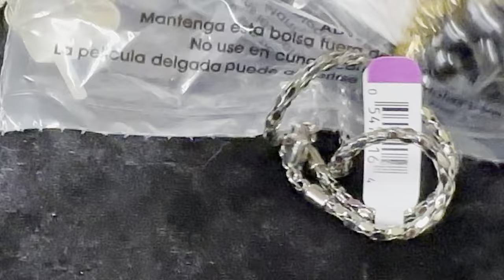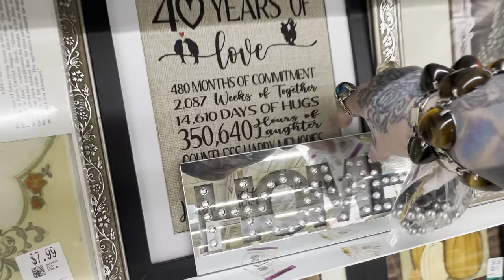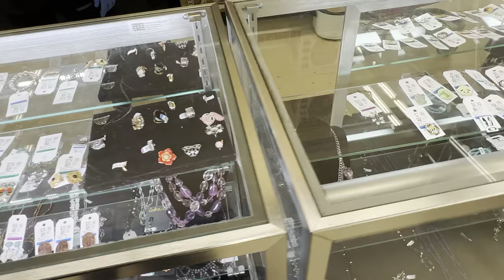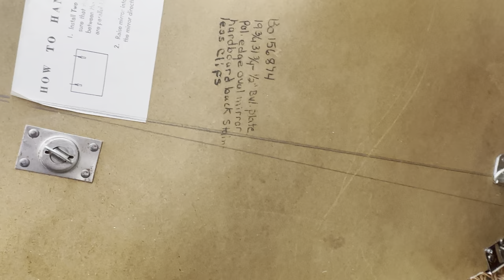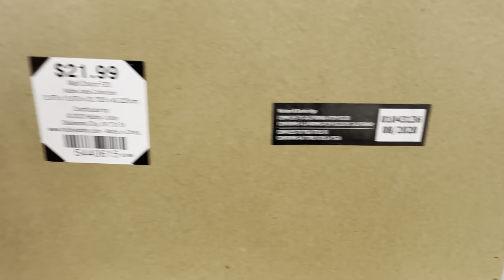Thrift with me! savers long form